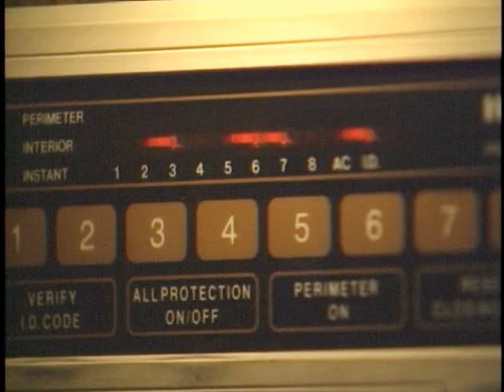Ghost Stories: Rockhill Tennis Club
KMBC's Larry Moore checks out the eerie happenings in the structure originally built by William Rockhill Nelson in this ghost story from 1994.